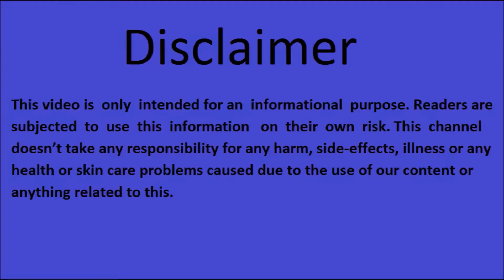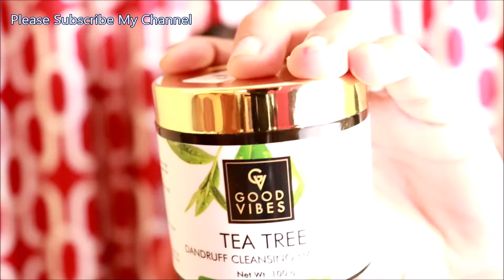Dandruff से पाएं छुटकारा ।। Good Vibes Tea Tree Dandruff Cleaning Hair Cream - Indian Wife On Duty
Product links

Good Vibes Dandruff Cleansing Hair Cream - Tea Tree (100 g)